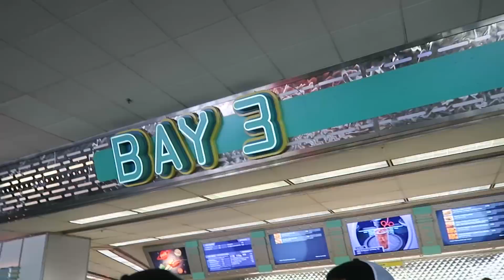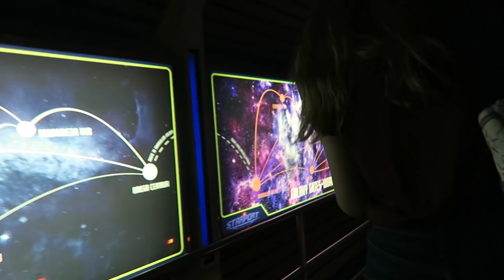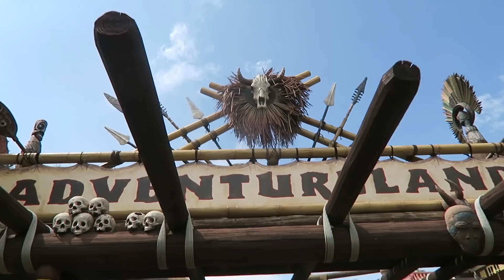Pirates has a New Redhead?! + meeting Merida with Marli!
Hi! My name is Janie, and I am doing the Disney College Program! I started my program last August, but I extended so that I could stay until May. When you have the opportunity to go to Disney World with your friends whenever you want, you take it. I am so excited to share my adventures with you!